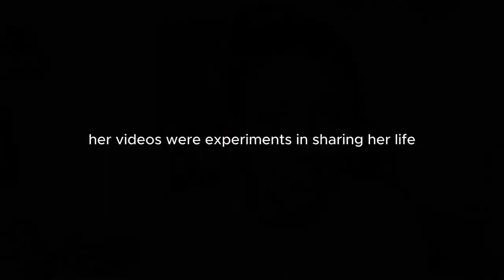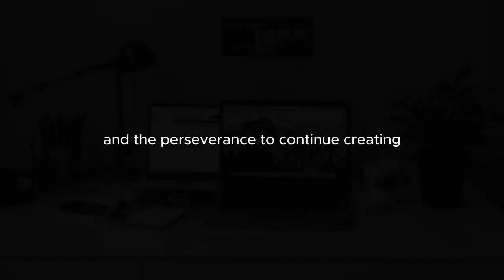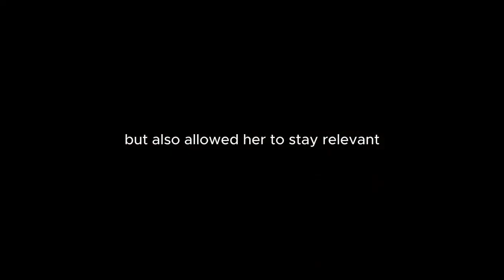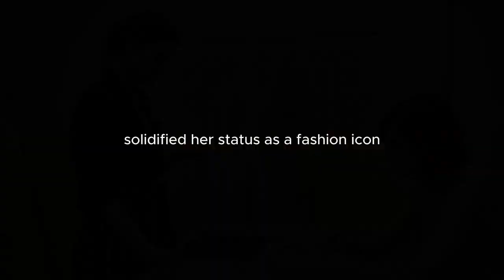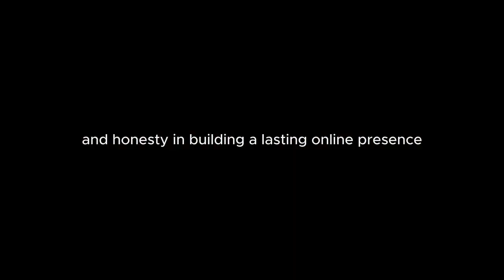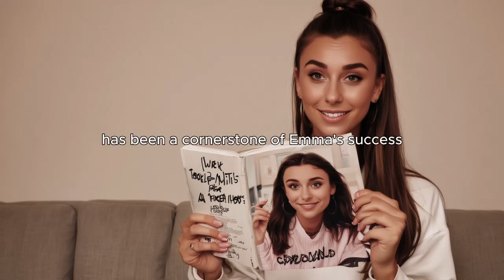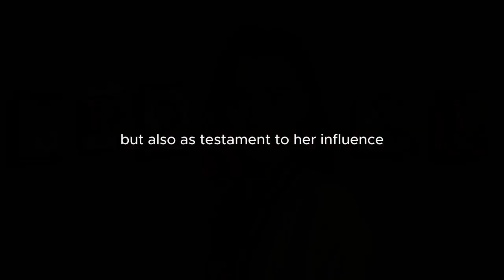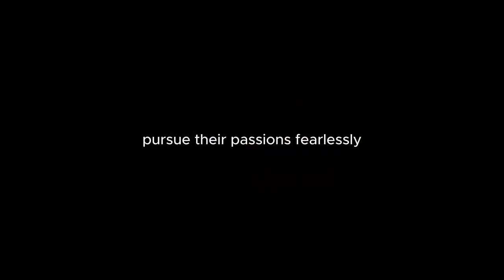How did Emma Chamberlain change YouTube forever? │ Stroke Luck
Dive into the world of Emma Chamberlain, the internet sensation who redefined authenticity on YouTube. From her candid vlogs to her fashion statements and entrepreneurial ventures, Emma has become a role model for millions worldwide. This documentary-style video offers an insider's look into Emma's journey from a regular teenager to a global influencer, breaking down what makes her content so captivating and unique.

Discover how Emma's unapologetically genuine personality and innovative editing style have transformed the landscape of YouTube content, making her a pioneer among Gen Z creators. We'll explore her most iconic moments, from her first viral video to launching her own successful podcast, "Anything Goes," and her ventures into the world of high fashion with partnerships that have placed her at the forefront of industry trends.

But who is Emma Chamberlain off-camera? Get an exclusive glimpse into her personal growth, her approach to mental health, and how she maintains her authenticity in the face of fame. Featuring exclusive interviews, fan reactions, and expert analyses, this video paints a comprehensive picture of Emma's influence on pop culture, digital media, and her audience.